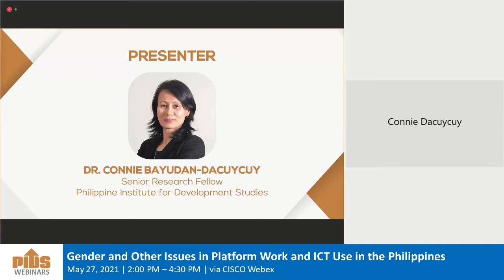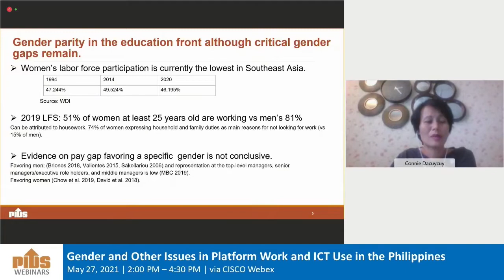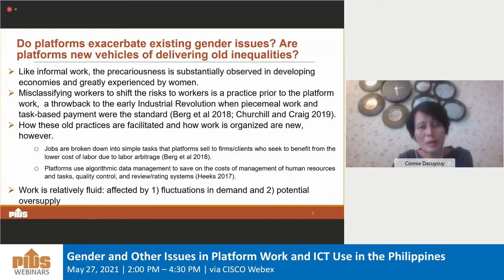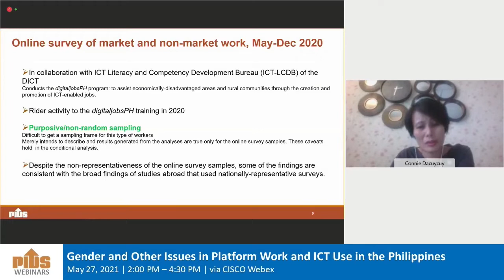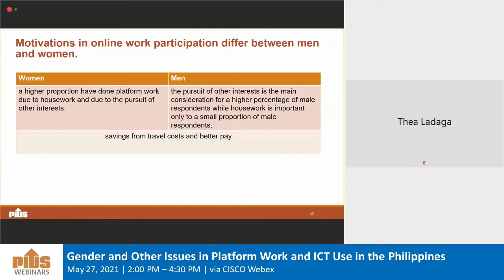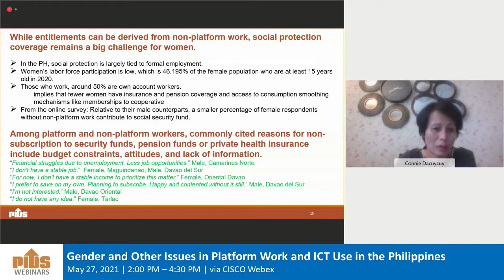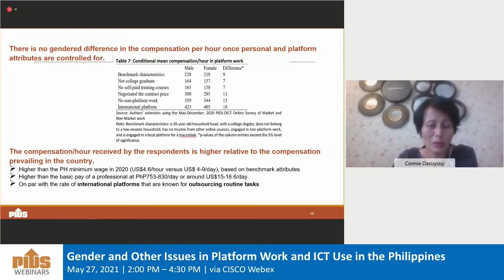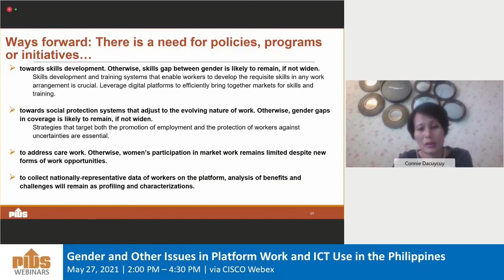Decent Work in Crowdwork: Gendered Takeaways from an Online Survey in PH by Dr. Connie Dacuycuy